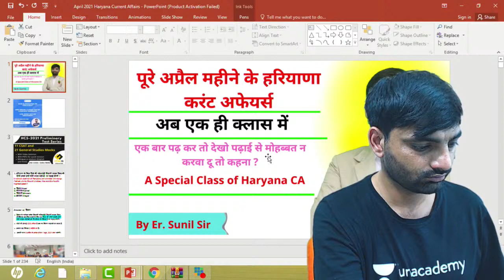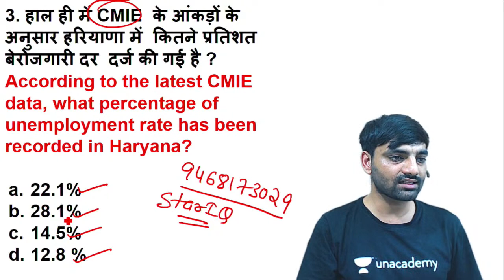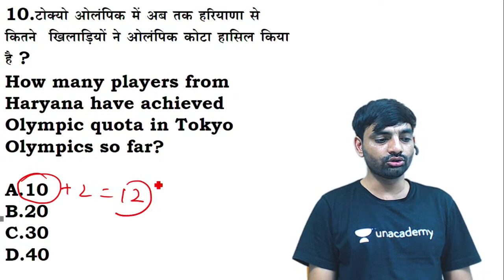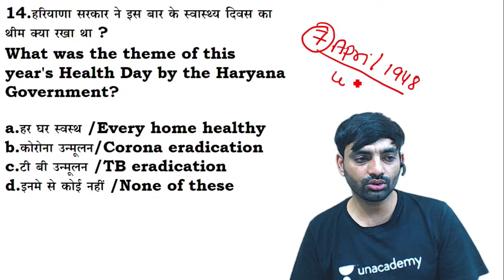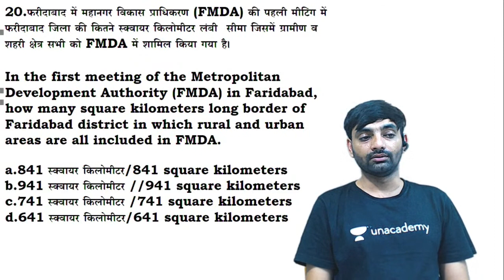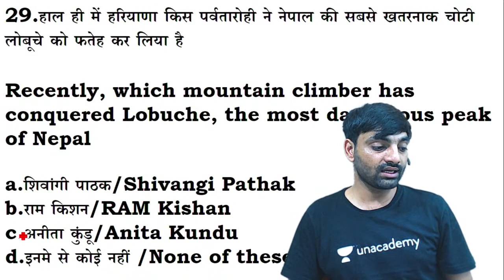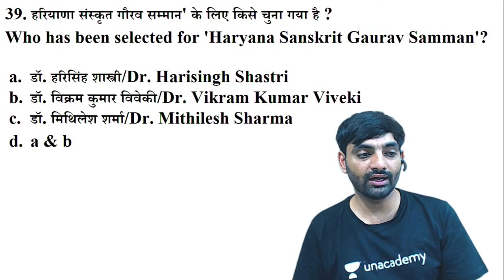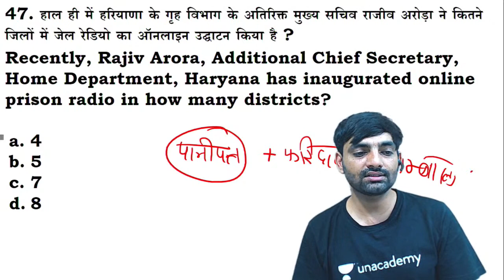Haryana Current Affairs April 2021 || पुरे अप्रैल महीने के हरियाणा करंट अफेयर्स || By Er. Sunil Sir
* use my unacademy unlock code :: STARIQ

मैंने इस वीडियो में पुरे अप्रैल  महीने के हरियाणा करंट अफेयर्स  के सभी प्रश्नों को शामिल किया है। अगर आप भी हरियाणा करंट अफेयर पढना चाहते हैं तो प्लीज हमारे चैनल को स्क्राइब करके रखीए ताकि आपको प्रतिदिन हरियाणा करंट अफेयर के नए-नए क्वेश्चन मिलते रहें।
april 2021 Haryana Current Affair
Daily Haryana
HSSC Dose
Haryana Current Affairs Feb 2020 || पुरे फ़रवरी महीने के हरियाणा करंट अफेयर्स || By Er. Sunil Sir
  🔴 IMPORTANT NOTES 🔴

haryana april current affairs 2021
haryana current affairs april

current affairs,hssc current affairs 2021,current affairs
haryana current affairs 2021 february